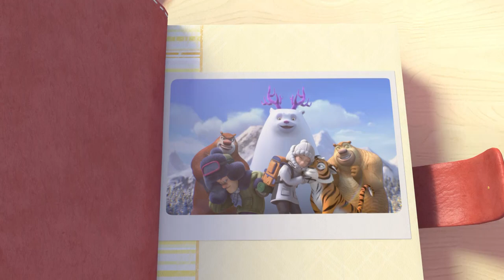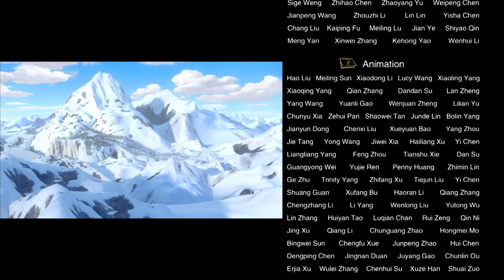Boonie Bears -- The adventures | 14 Change is Good | Cartoon for kids